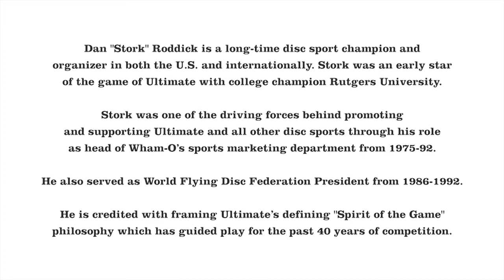Dan "Stork" Roddick Talks About the First College Ultimate Frisbee Game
Dan "Stork" Roddick talks about how he got into ultimate and shares his experience playing in the first college ultimate frisbee game in 1972.

Stork is a long-time disc sport champion and organizer in both the U.S. and internationally. Stork was an early star of the game of Ultimate with college champion Rutgers University (with a record of 45-1), where he was Irv Kalb's favorite scoring target, and he was a winner of national and world championships in individual events including disc golf, freestyle and accuracy.

Stork was one of the driving forces behind promoting and supporting Ultimate and all other disc sports through his role as head of Wham-O's sports marketing department from 1975-92, ensuring sufficient financial support for the UPA in its first decade of existence. Besides providing direction and support to TK (Tom Kennedy) and others for their efforts in the U.S., he also was instrumental in the international arena, serving as World Flying Disc Federation President from 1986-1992 and as secretary from 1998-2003.

An Eagle Scout in his youth, Stork has written numerous articles and books on disc sports. He is credited with framing Ultimate's defining "Spirit of the Game" philosophy which has guided play for the past 40 years of competition.